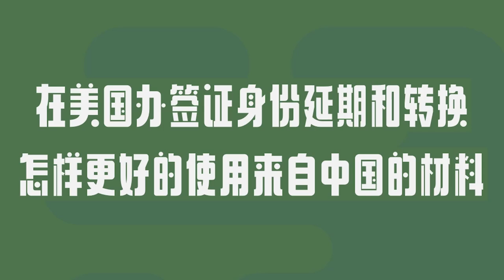在美国办理签证身份延期和转换怎样更好的使用来自中国的材料